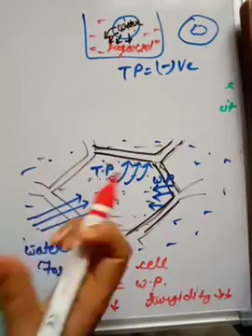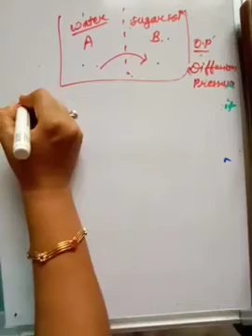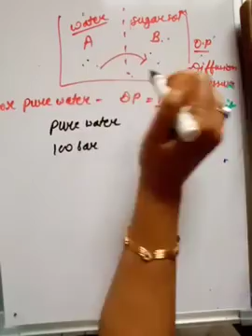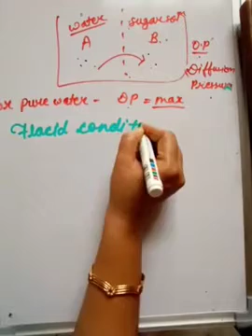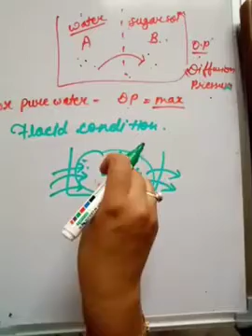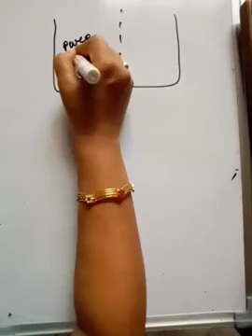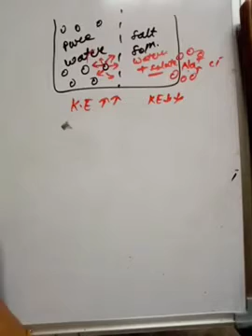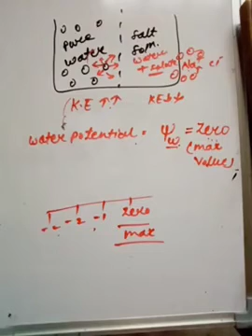Class 12th Biology Lesson 5 Part 4 RBSE Book